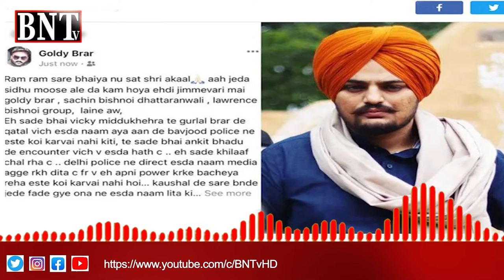INDIA NEWS | SIDHU MOOSAY WALA KA QATIL KON OR KAHA HAI ?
INDIA NEWS |
سدھو موسے والا کا قاتل کون اور کہاں ہے؟
سدھو موسے والا کو کیوں قتل کیا گیا ؟
SIDHU MOOSAY WALA KA QATIL KON OR KAHA HAI ?